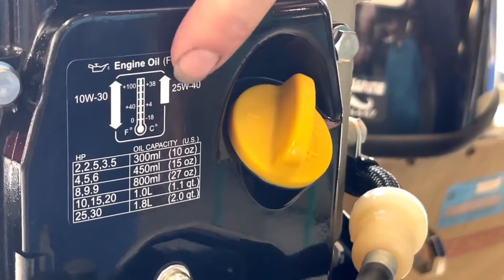NOVOS MERCURY 8 , 9.9 & 9.9 PROKICKER EFI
CONSÓRCIO🔽